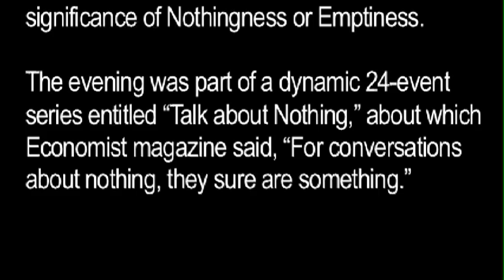Andrew Cohen & Lama Surya Das: "Talk about Nothing"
In a recent dialogue hosted by the Rubin Museum of Art in NYC, Andrew Cohen, spiritual teacher and originator of Evolutionary Enlightenment, and Lama Surya Das, one of the foremost translators of Tibetan Buddhist teachings in the West,  explored the nature and significance of Nothingness or Emptiness. The evening was part of a dynamic 24-event series entitled "Talk about Nothing," about which Economist magazine said, "For conversations about nothing, they sure are something."